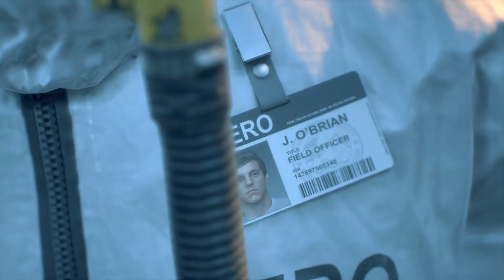Days Gone (Sony Bend) Part 1: We’ll Make It Quick (PS4)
Released: 26 Apr 2019

Genre: Action / Adventure / Horror / Gaming

Hi everyone welcome to Days Gone and this video is a walkthrough of the introduction and of the all the missions that you do at the start of the game.

INTRODUCTION:
1. We’ll Make It Quick
2. I Say We Head North
3. Bad Way to Go Out
4. You Got a Death Wish
5. Drifters on the Mountain

After The Pandemic Take on the role of former outlaw biker Deacon St. John: a drifter, a bounty hunter, a wandering vestige of humanity. In world devastated by a global pandemic St. John eschews the ‘safe' wilderness encampments set up by mankind's last survivors and takes his chances on the broken roads. Set against the scarred, volcanic backdrop of the Pacific Northwest, Days Gone invites you to explore a world ravaged by degenerate human monsters known only as Freakers. Fight your way across the desolate landscape in search of supply, resources and, above all else, a reason to go on.